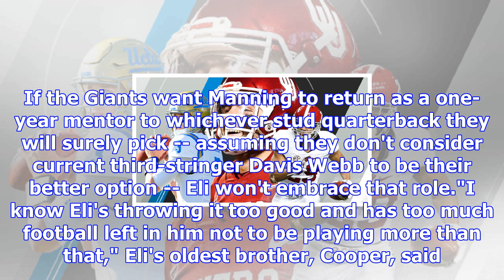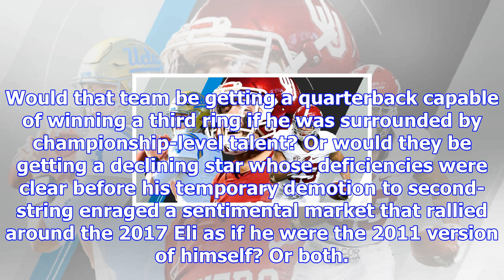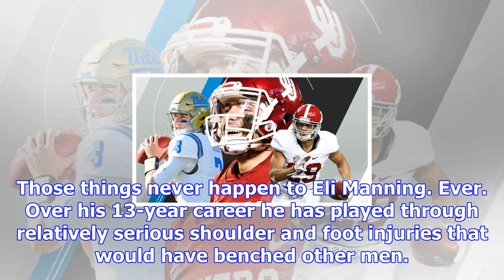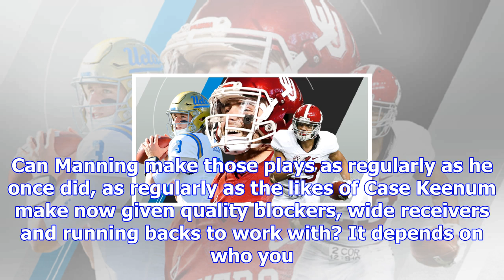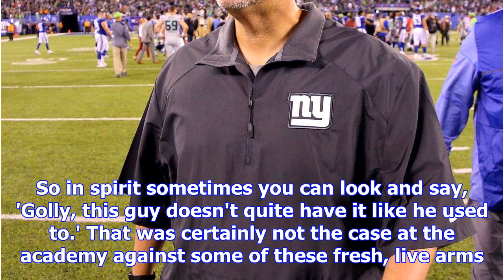Eli manning has only known one nfl team, but his future might not be with the new york giants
EAST RUTHERFORD, N.J. -- Eli Manning might yet return to the New York Giants next year, and any numb...